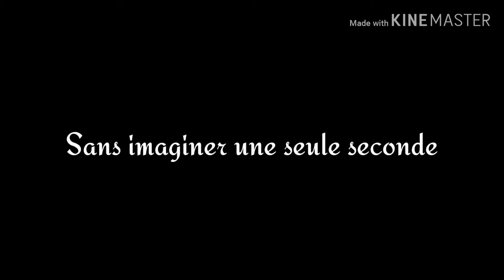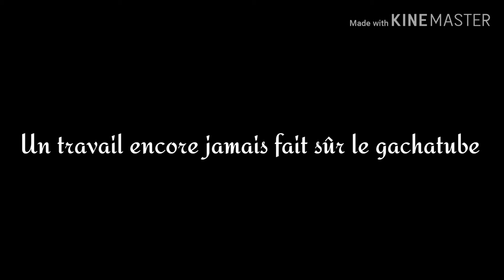Bande annonce d'Encre indélébile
Pour la première fois dans l'histoire du gachatube •Ava• et moi faisons une collaboration.
Bande annonce par moi j'espère que vous l'avez aimer ^^'